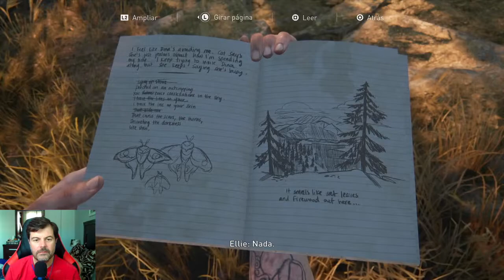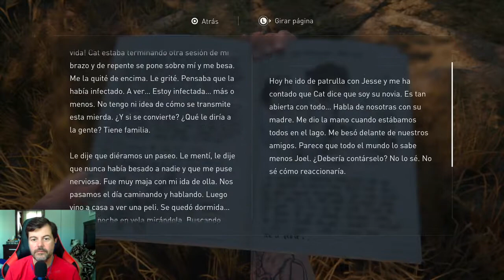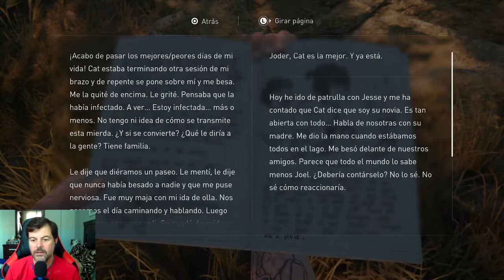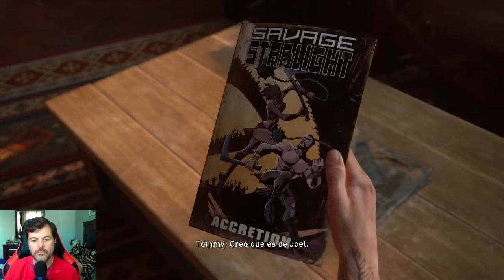The Last Of Us II PS4 PRO Gameplay Español Cap. 21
Continuamos no solo una nueva aventura en el canal!!
En esta ocasión vamos, por fin, estamos de nuevo a los mandos de Ellie y Joel porque llega la tan esperadísima secuela de un verdadero clásico aclamado por la crítica y los jugadores que es The Last Of Us II. Ya sabéis que este título nos llega después de varios retrasos en su fecha de lanzamiento por parte Naughty Dog aunque yo creo que merecerá la pena muy mucho, porque lo poco que he visto del juego me ha dejado completamente alucinao.
Es cierto que quizá yo peque de excesivo fan boy, pero es que el primero me pareció de lo mejor que he jugado así que esta segunda parte tiene el listón muy alto. Vamos a verlo!
Este título nos promete diversión con una historia y personajes increíbles y con una ambientación de escasez unida a una epidemia mortal que ha asolado toda la Tierra.
Vamos a ver cómo se nos da tratar de avanzar en la historia ahorrando recursos y cómo asimilamos los sustos que nos propone esta aventura. A qué se me sale el corazón en una de estas!!!